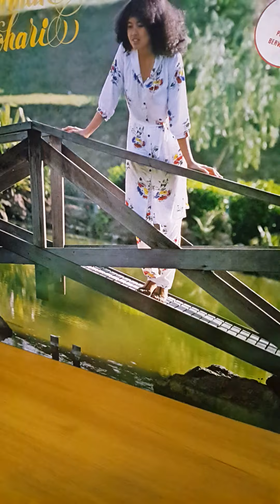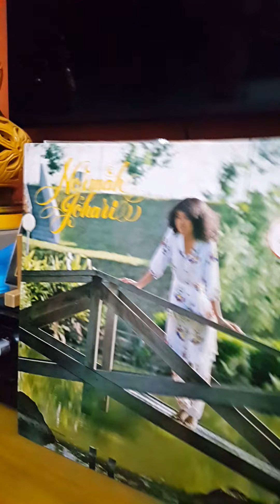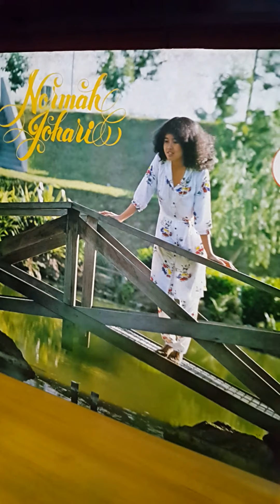Pesta muzik Normah Johari. Lagu shadow dancing Andy Gibb.